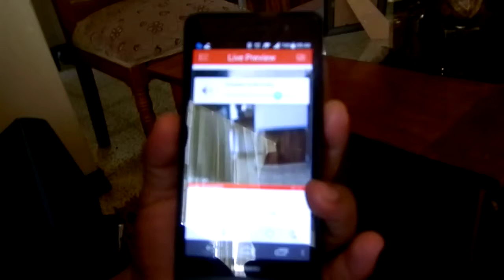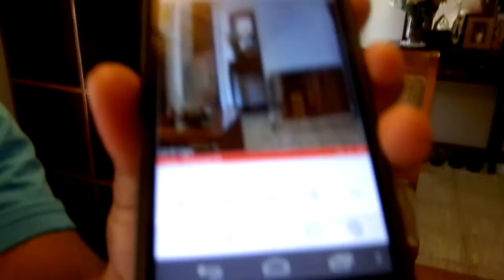Camaras de seguridad - Camara IP Doble Via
Como funciona una camara ip de forma inalambrica de dos vias, envia y recibe audio.

Camaras de seguridad, vendemos, instalamos y configuramos en su celular, table etc, en todo el ecuador, 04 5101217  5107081

Guayaquil - Ecuador